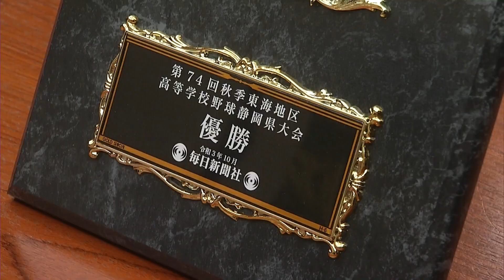春のセンバツ出場濃厚の日大三島高…市長に東海大会優勝を報告 静岡・三島市